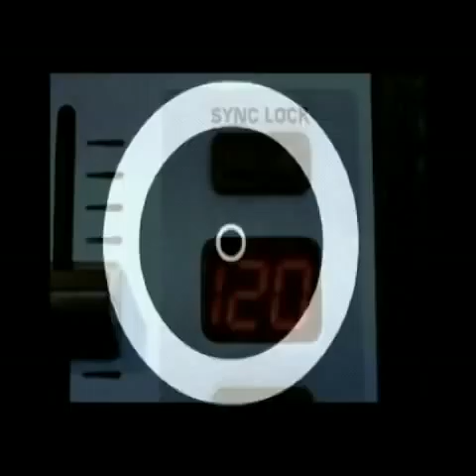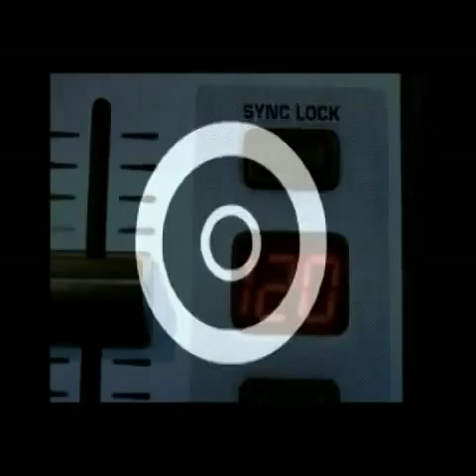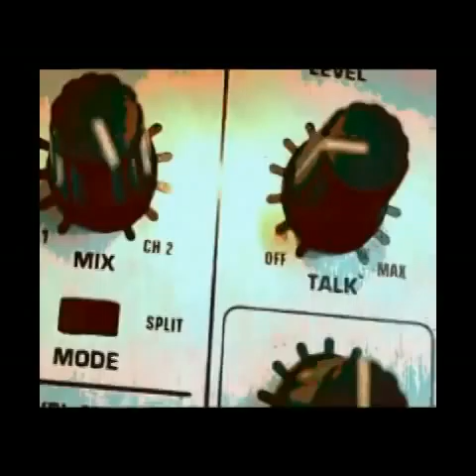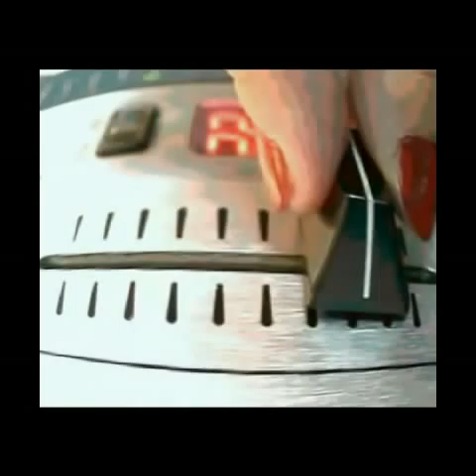Housed - Dj Alfonsina - Ma7iasss Vj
Dj Alfonsina + Vj Ma7iasss = HOUSED - 2008 -